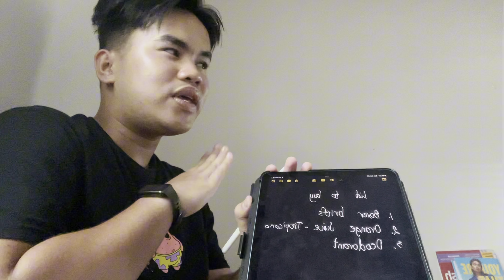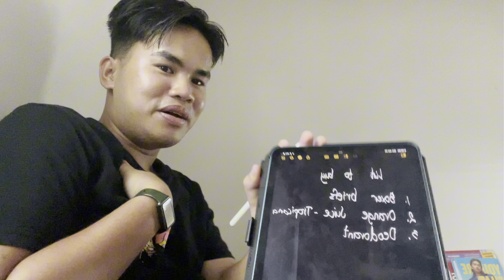FIRST TIME WEARING BOXER BRIEFS?